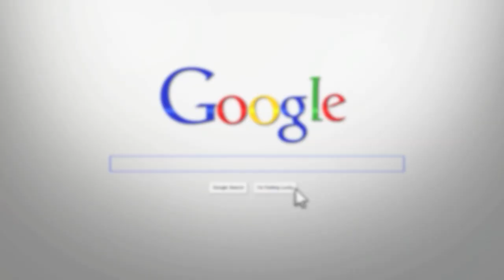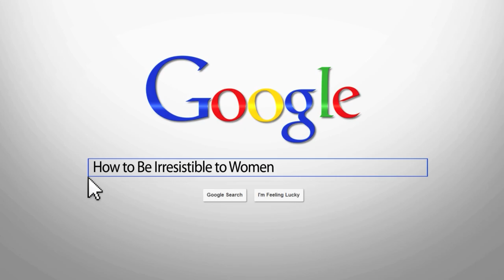How To Pick Up Girls At The Gym Without Being Creepy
Mario shows you how to pick up girls at the gym without being creepy.

►Join our free Facebook group!

Meeting women at the gym is simple.  It uses the same principles as meeting women at work.  Let me explain...

When you want attract women in the gym environment, don't rush it.  The rookie mistake is to ask for her number right away.  If you both go to the gym you can expect to see her there again.  So, the better play is the slow seduction method.

As in any environment, you can use your passive value as a major asset.  That means that when you are at the gym, befriend the staff and some other guys and girls that workout.  Be friendly and social with everyone, but remember, you are there to workout.

Talk with all girls.  This is important because other women will see this and it will trigger a pre-selection emotion and maker her want you more.

Women are very intuitive and can tell how other people treat you.  If they treat you with respect, women will be more attracted to you almost instantly.

Most guys that approach girls at the gym, come across as creepy because they are trying to her impress her with their muscles.  Some guys will even go over and try to correct her exercises.

Since you are smooth, you not be need and instead employ the slow seduction method. When you see her at the water fountain, smile and say hi.  That is it, unless she initiates more conversation.

Then the next day you see her smile, say hi, and introduce yourself. Have a small conversation and then get back to working out.

When she sees that all the guys respect you and the girls like to talk to you, she will want more attention from you and start giving you stronger signals.  Start flirting with her and then ask her out.

That is it, done.

The Attractive Man is an international dating company famous for teaching “Deep Authentic Attraction.” It was founded by Matt Artisan and since has trained men in the art of attraction in over 40 different countries around the world.

MORE FROM THE ATTRACTIVE MAN